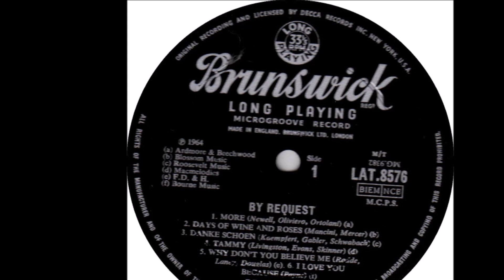Danke Schoen - Brenda Lee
Gabler - Schwabach - Kaempfert 1963